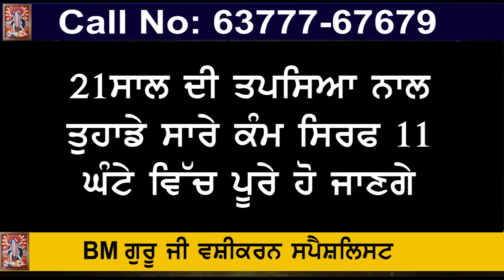Moga 'ਚ ਸਫਾਈ ਮੁਲਾਜ਼ਮਾਂ ਤੇ Police ਵਿਚਾਲੇ ਕਿਉਂ ਹੋਈ ਧੱਕਾ-ਮੁੱਕੀ ? Shan Punjabi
ਮੋਗਾ 'ਚ ਸਫਾਈ ਮੁਲਾਜ਼ਮਾਂ ਤੇ ਪੁਲਿਸ ਵਿਚਾਲੇ ਧੱਕਾ-ਮੁੱਕੀ ਹੋਈ। ਨਗਰ ਨਿਗਮ ਨੇ ਕੂੜਾ ਹਟਾਉਣ ਦੀ ਕੋਸ਼ਿਸ਼ ਕੀਤੀ ਪਰ ਹੜਤਾਲ 'ਤੇ ਬੈਠੇ ਮੁਲਾਜ਼ਮਾਂ ਨੇ ਵਿਰੋਧ ਕੀਤਾ। ਮੌਕੇ 'ਤੇ ਪਹੁੰਚੀ ਪੁਲਿਸ ਨੇ ਪ੍ਰਦਰਸ਼ਨਕਾਰੀਆਂ ਨੂੰ ਰੋਕਣ ਦੀ ਕੋਸ਼ਿਸ਼ ਕੀਤੀ ਇਸੇ ਦੌਰਾਨ ਸਫਾਈ ਮੁਲਾਜ਼ਮ ਤੇ ਪੁਲਿਸ ਵਿਚਾਲੇ ਧੱਕਾ-ਮੁੱਕੀ ਹੋਈ।